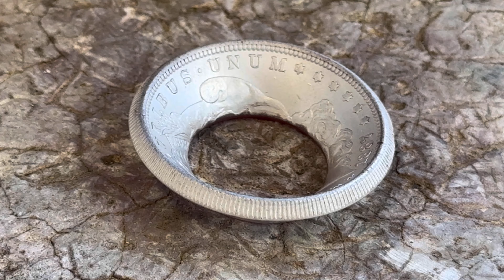Making a Morgan Dollar / Penny Spinner Ring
for this ring and others!

Making a spinner ring from a Morgan silver dollar and Canadian large cent was my first goal when I bought my first lathe years ago. I was able to do it then but the learning curve from the lathe made it really frustrating. These days I’ve figured out how to properly use a lathe and it has become an indispensable tool in my shop. If you’ve been on the fence, I’d highly recommend it.
There are a ton to choose from out there but for me, I went with the 7x10 mini metal lathe from harbor freight. They’re relatively inexpensive as far as metal lathes go and the 2 year warranty is a must. About every year to year and a half, it breaks and I replace it and buy the warranty again. That way I always have a nice, new lathe to work with.